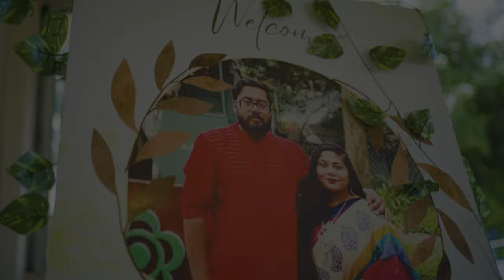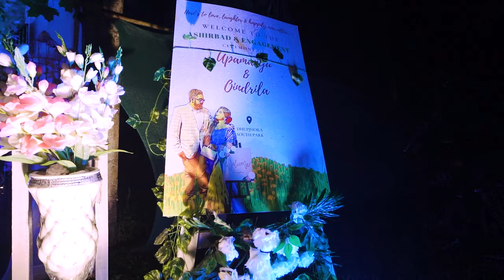Oindrila & Upamanyu | Destination Engagement & Ashirbad | Full Cinematic Video | Bengali Wedding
Sharing a piece of our heart... Scenes from our dreamy Ashirbad, Patipotro and Engagement Ceremony at Dhupjhora South Park. Thank you to our friends and family for their presence and making our day even the more special.
Video by The Wedding Confetti
MUA: Alisa Khatri